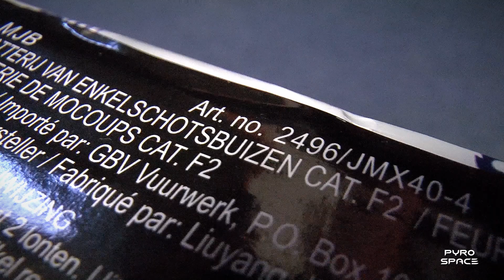MJB Cake (Evolution Fireworks)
Mooie cake met gevarieerde effecten!